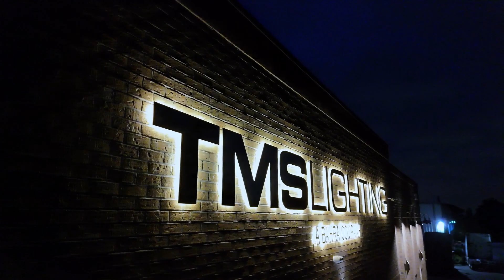FIBONACCI: A Tribute To Nature's Math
✨Our New Masterpiece - FIBONACCI✨

🌀Named after the famous mathematician Leonardo of Pisa who invented the Fibonacci sequence.

❗This sequence shows each number is the sum of the two preceding ones (0, 1, 1, 2, 3, 5, 8...)

🌸Beyond its mathematical beauty, the Fibonacci sequence is a key pattern in nature – seen in flower petals, pinecones, etc.

🌿Our new fixture is a reminder that math, design and nature are all intertwined